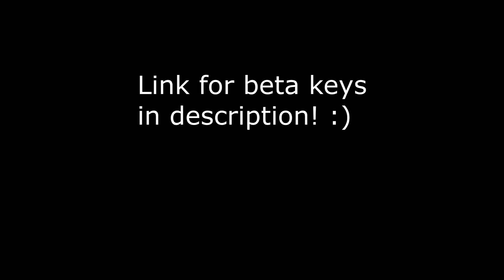Free battlefield 4 beta keys!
Go to this website, There are lots of keys in the text file in the download!

BATTLEFIELD 4 BETA ACCESS
BATTLEFIELD 4 BETA GAMEPLAY
BATTLEFIELD 4 OFFICIAL GAMEPLAY
BATTLEFIELD 4 MULTIPLAYER GAMEPLAY
BATTLEFIELD 4 REVEAL TRAILER BF4
BATTLEFIELD 4 PS4 GAMEPLAY
BATTLEFIELD 4 XBOX 720 GAMEPLAY
BATTLEFIELD 4 NEXT GEN CONSOLE
BATTLEFIELD 4 PC FOOTAGE
BATTLEFIELD 4 SINGLE PLAYER
BATTLEFIELD 4 FISHING IN BAKU